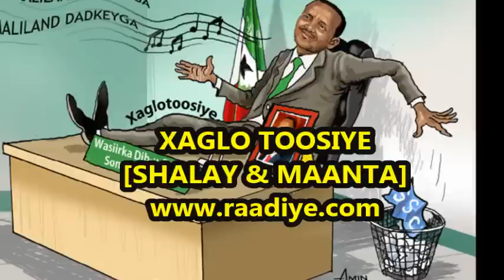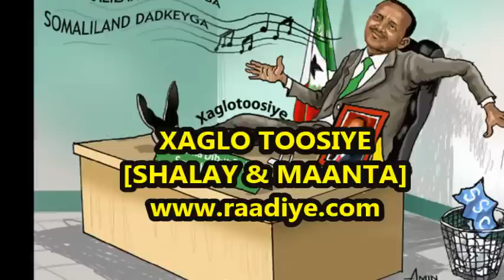Xaglo toosiye shalay iyo maanta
(Raadiye)- Warbaahinta Raadiye ayaa isku xilsaartay aruurinta codod badan oo is radinaya oo kasoo yeeray siyaasiyiin badan, waxaan maanta idiin soo gudbinaynaa Saleebaan Ciise Axmed (Xaglo Toosiye) , oo markii u horaysay masraxa siyaasada soo galay dabayaaqadii sanadkii 2008 isagoo u tartamayey Madaxweyne ku xigeenka Puntland, sanadkii 2010 wuxuu ku dhawaaqay maamul hubaysan oo la magac baxay SSC, Sanadkii 2013 iskudhac dhexmaray isaga iyo asaasayaashii maamulka Khaatumo ayuu heshiis la galay Maamulka Somaliland isagoo ugu dambeyn loo magacaabay Wasiirka Caafimaadka Somaliland.